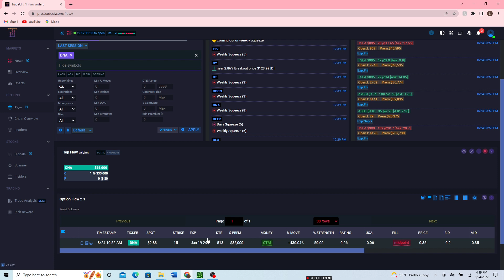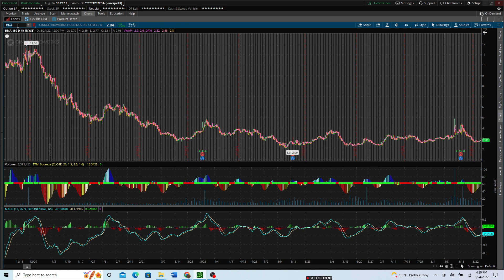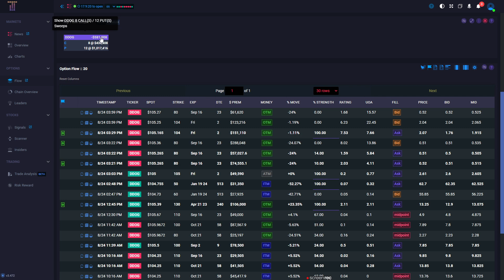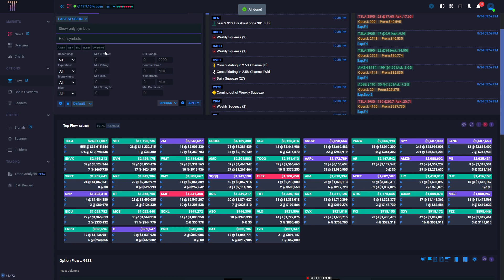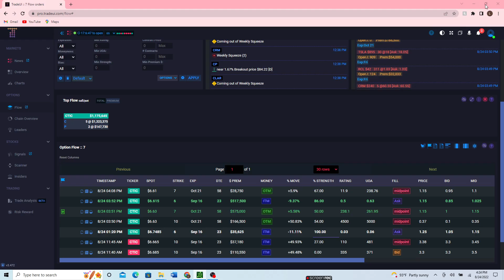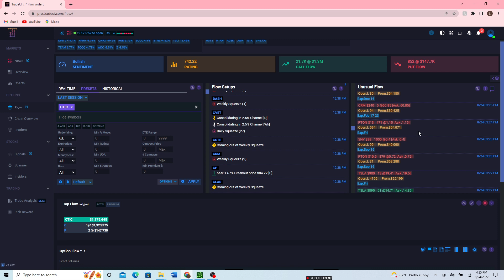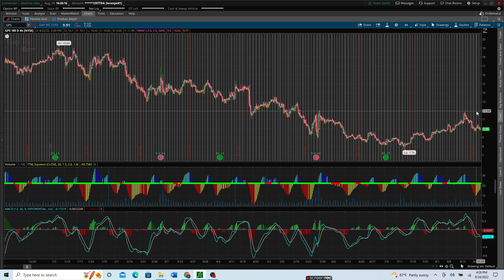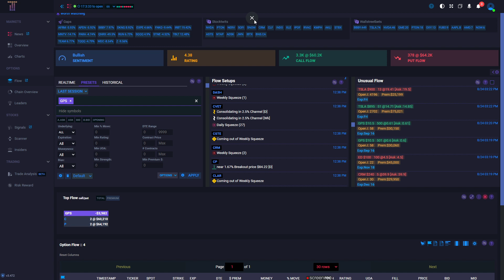What is Flow Technical Setups and Unusual Flow and How to use both features to boost your trading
Flow Technical Setups is just what it says it is a feature that scans realtime and captures chart algo based setups that also have option flow and a high volume of option contracts.
the Unusual Flow feature has an algorithm that selects option flow orders where the opening volume is much higher than the open interest or and where patterns match unusual activity on the contract trading.

only available if you watched this video!